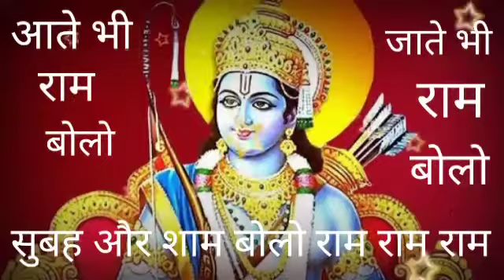आते भी राम बोलो जाते भी राम |Gyanendra Sharma